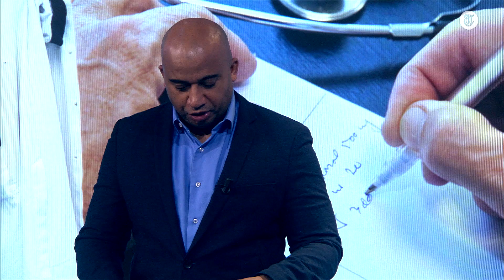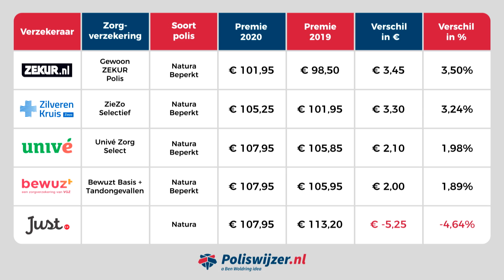Zo bespaar jij enorm op je zorgverzekering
Alle zorgpremies voor volgend jaar zijn bekend. Veel premies worden toch duurder dan vorig jaar, maar Ben Woldring van poliswijzer.nl vertelt hoe je toch kunt besparen op je zorgverzekering.